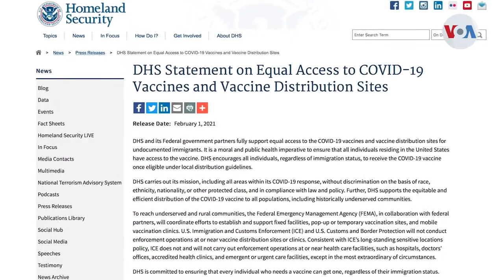DHS invita a las personas indocumentadas a vacunarse sin temor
La administración Biden enfatizó la importancia de la vacunación contra el COVID-19 para enfrentar la pandemia, y ha identificado retos en el proceso de vacunación para los inmigrantes que están irregularmente en el país.

¡Visítenos!